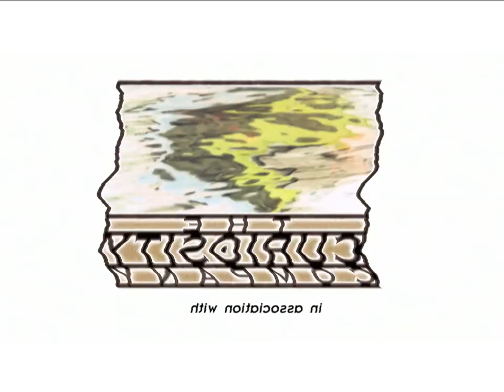Spiffy Pictures Effects sponsored by preview 2 effects extended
Programs/plugins used:
VEGAS Pro 22.0 (cracked)
NewBlueFX TotalFX 7 (cracked)
BorisFX Continuum/Sapphire (cracked)
4ormulator
Orange Vocoder
IL Vocodex
CMT Bitcrusher
jBridge to convert 4ormulator to 64bit (cracked)